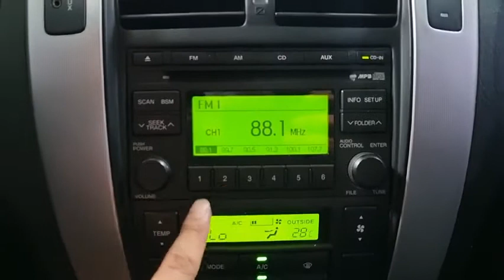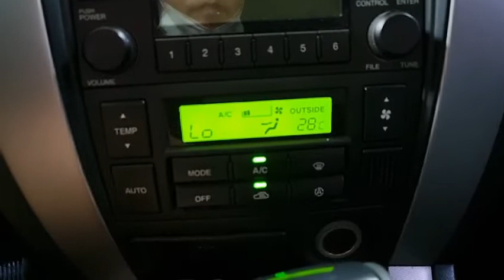2008 HYUNDAI TUCSON - $ 1,950 [Korean Used Car Network]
09:00 to 22:00 GMT + 9 (Korea Time)